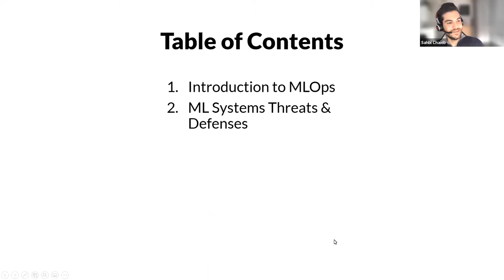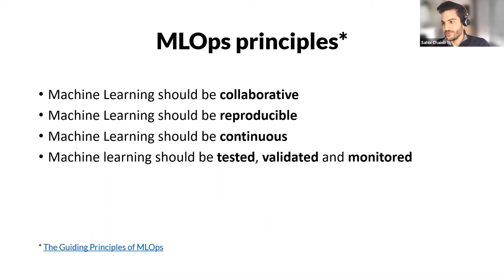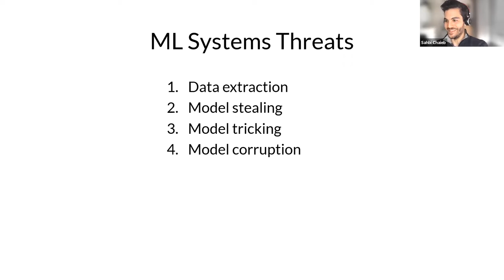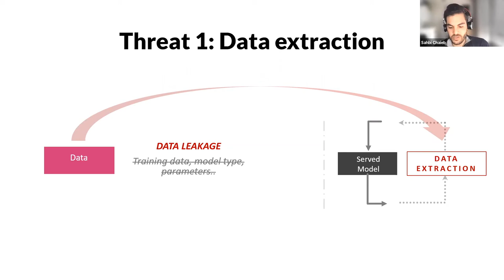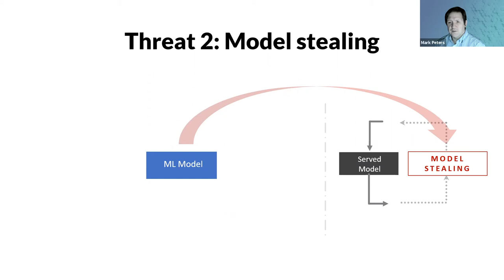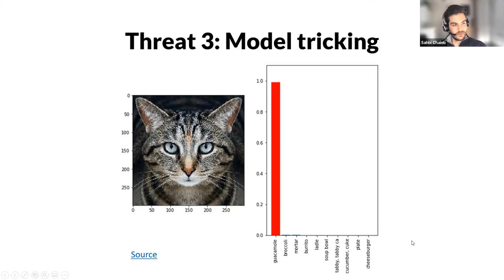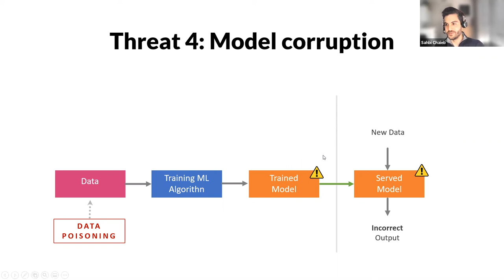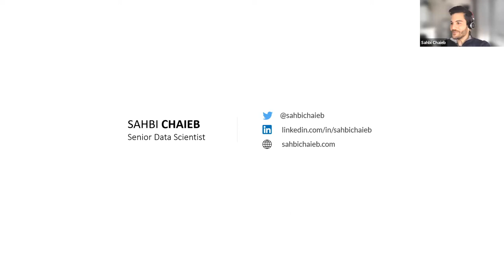DOS 2021 DevSecOps Sahbi Chaieb MLOps Security: An Overview of the Threats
Machine Learning Systems are getting more and more integrated into sensitive decision-making systems. These systems do not only face computer security risks but also data-related threats. This talk is a summary of the main security threats we need to be aware of when building machine learning systems and some of the defenses that we can use.